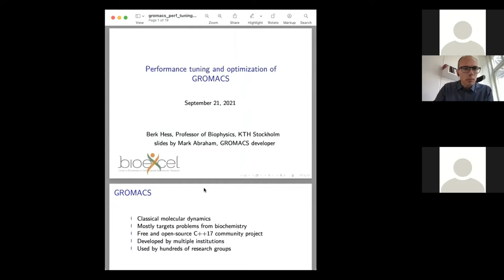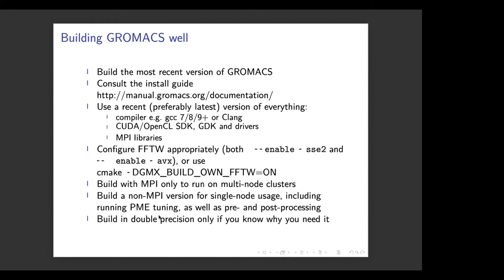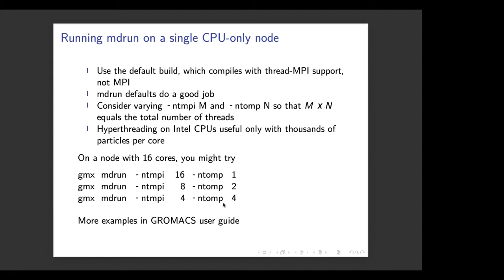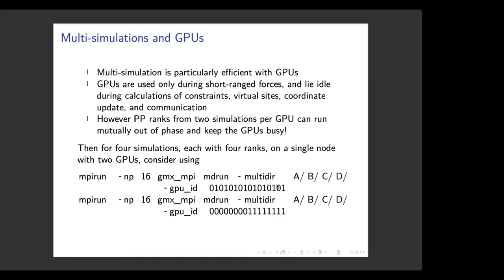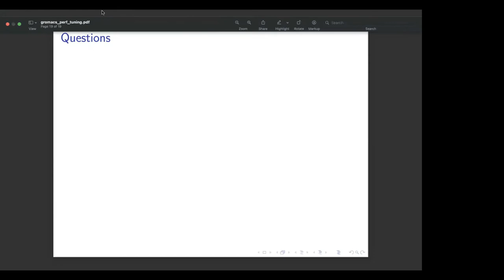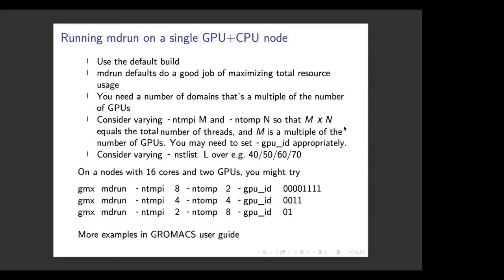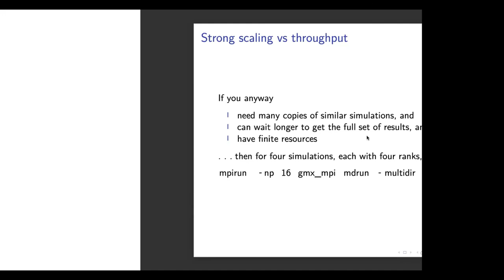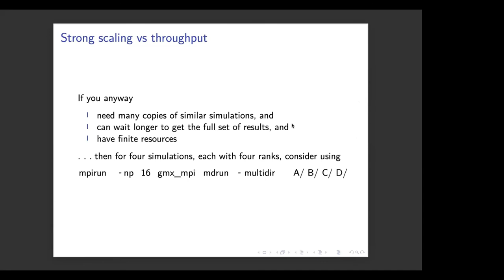GROMACS HPC usage best practices and Q&A session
PRACE 2021 Autumn School: Fundamentals of Biomolecular Simulations and Virtual Drug Development

Presenter:  Prof. Berk Hess, KTH Royal Institute of Technology

Hosted by NCSA (the Bulgarian National Center for Supercomputing Applications) and organised jointly with BioExcel, STFC, Sofia University, Astra Zeneca, and Nostrum Biodiscovery